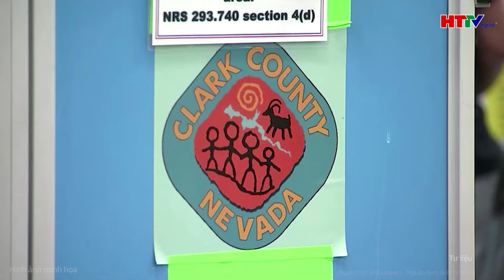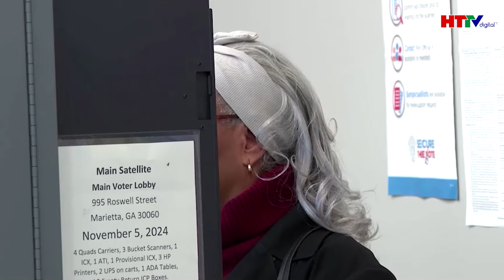Nóng bầu cử Mỹ: Bang chiến địa “bội bạc” với Trump, đàn ông ở nhà, Harris sẽ làm Tổng thống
Tin tức mới nhất | Nóng bầu cử Mỹ: Bang chiến địa “bội bạc” với Trump, đàn ông ở nhà, Harris sẽ làm Tổng thống
- Ông Trump nhận cảnh báo có thể thua ở tiểu bang quan trọng
- Bà Harris khó "lấy lòng" cử tri nam giới trong công đoàn
- Vấn đề nạo phá thai “đốt nóng” cuộc đua giữa bà Harris và ông Trump